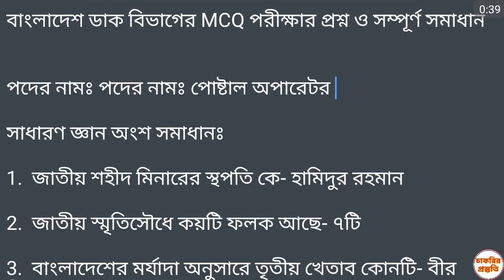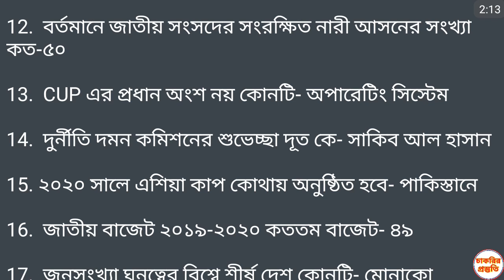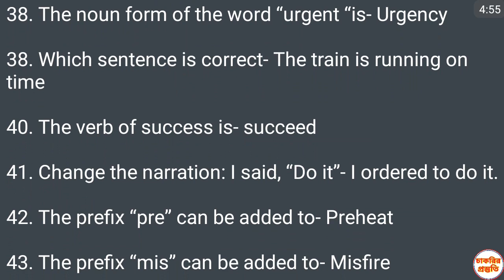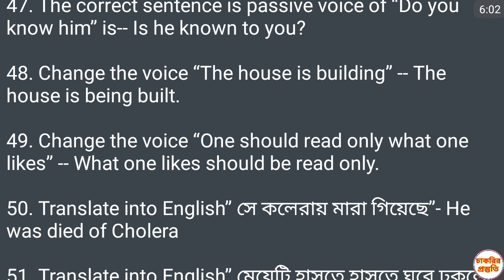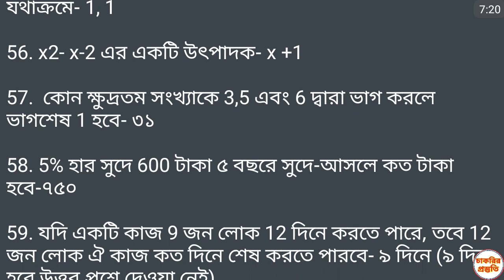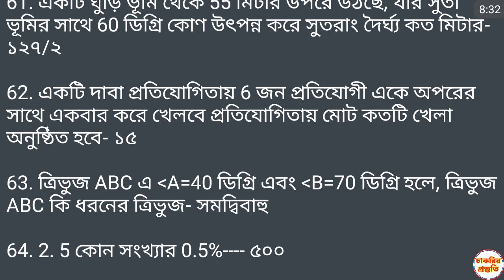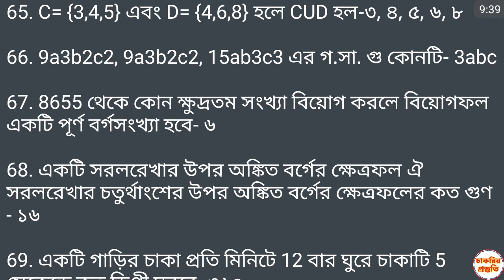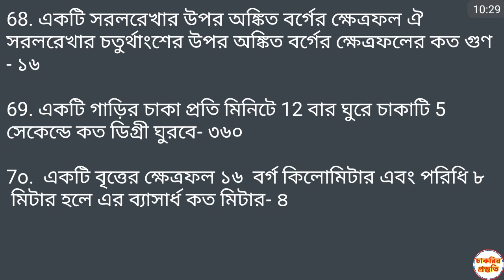পরীক্ষাঃ২৩ আগষ্ট ২০১৯।বাংলাদেশ ডাক বিভাগের MCQ পরীক্ষার প্রশ্ন ও সম্পূর্ণ সমাধান।।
anamulsworld jobpreparation math gk পরীক্ষাঃ২৩ আগষ্ট ২০১৯।বাংলাদেশ ডাক বিভাগের MCQ পরীক্ষার প্রশ্ন ও সম্পূর্ণ সমাধান।।

অতি সাম্প্রতিক তথ্য এর সকল ভিডিও পাবেন নিচের লিংকে

বাংলাদেশ ডাক বিভাগ নিয়োগ বিজ্ঞপ্তি ২০১৯
বাংলাদেশ ডাক বিভাগ
বাংলাদেশ ড্রাইভিং লাইসেন্স চেক
বাংলাদেশ ড্রাইভিং স্কুল
বাংলাদেশ ডিবি পুলিশ নিয়োগ ২০১৯
বাংলাদেশ ডিজে
বাংলাদেশ ড্রাইভিং লাইসেন্স
বাংলাদেশ ডাক বিভাগের প্রশ্ন
বাংলাদেশ ডাক বিভাগ সঞ্চয়
বাংলাদেশ ডেইরি ফার্ম

বাংলাদেশ ডাক বিভাগ নিয়োগ বিজ্ঞপ্তি ২০১৯ আবেদন ফরম
বাংলাদেশ ডাক বিভাগ নিয়োগ বিজ্ঞপ্তি ২০১৯ ফরম
বাংলাদেশ ডাক বিভাগ নিয়োগ বিজ্ঞপ্তি ২০১৯ pdf
ডাক বিভাগে নিয়োগ বিজ্ঞপ্তি ২০১৯
ডাক বিভাগ নিয়োগ বিজ্ঞপ্তি 2019
বাংলাদেশ ডাক বিভাগ নিয়োগ ২০১৯
ডাক বিভাগে নিয়োগ ২০১৯

বাংলাদেশ ডাক বিভাগ আবেদন ফরম
ডাক বিভাগে নিয়োগ ফরম
বাংলাদেশ ডাক বিভাগ নিয়োগ ফরম
বাংলাদেশ ডাক বিভাগ নিয়োগ বিজ্ঞপ্তি ২০১৮
ডাক বিভাগ নিয়োগ বিজ্ঞপ্তি 2018